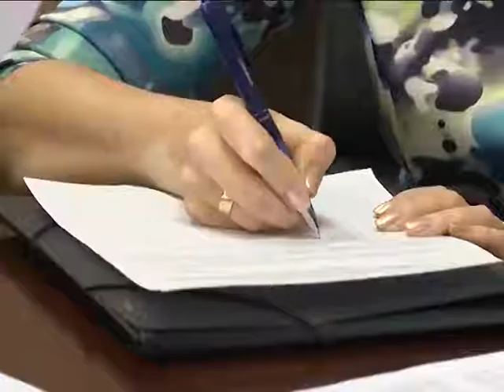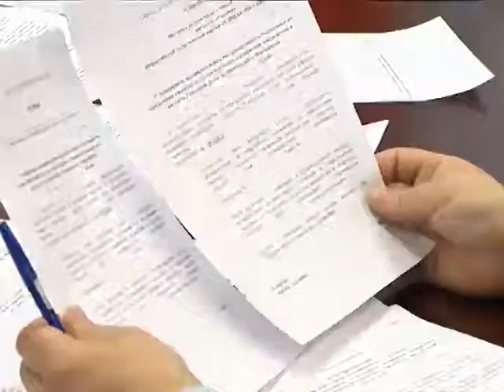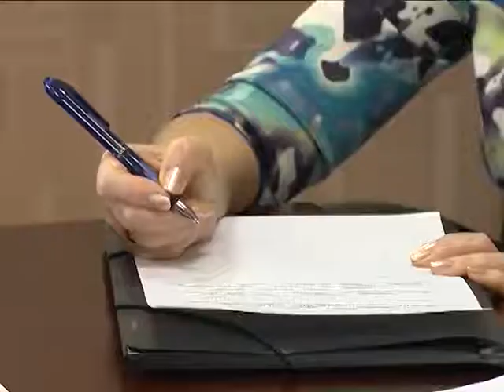«Кто пойдёт на выборы - решаешь ты!»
Лабытнангские единороссы готовятся к предварительному внутрипартийному голосованию. Накануне состоялось заседание партийного комитета, на котором обсуждались все организационные детали.